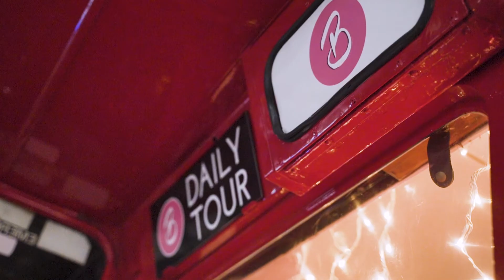Christmas Afternoon Tea Bus Tour London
Check out the Christmas Lights whilst savouring Christmassy Afternoon Tea on our Brigit's Christmas Afternoon Tea Bus Tour.

There are five daily departures for the Christmas Afternoon Tea Tour at 12:00, 12:30, 14:30, 15:00, 17:00.

The 17:00 Brigit's Bus Tour take a unique route along Regent’s Street in order to see the beautiful Christmas Lights whilst enjoying your delicious afternoon tea.

Tickets for the Bus Tours start from £45. to choose your date, time, seat and any specific requirements.

Prosecco or Champagne are not included in the price, however, they can be pre-ordered online.

The Christmas Afternoon Tea Bus sightseeing tour lasts approximately 90 minutes (depending on traffic).